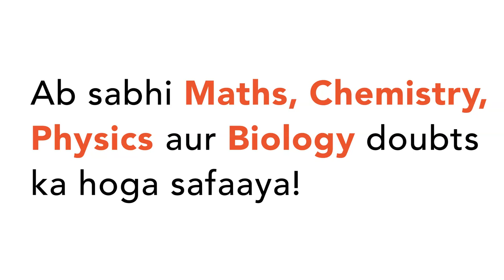A simple pendulum is oscillating with an angular amplitude `60^@`. If mass of bob is `50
A simple pendulum is oscillating with an angular amplitude `60^@`. If mass of bob is `50` gram, then the tension in the string at mean position is `(g = 10 ms^(-2))`